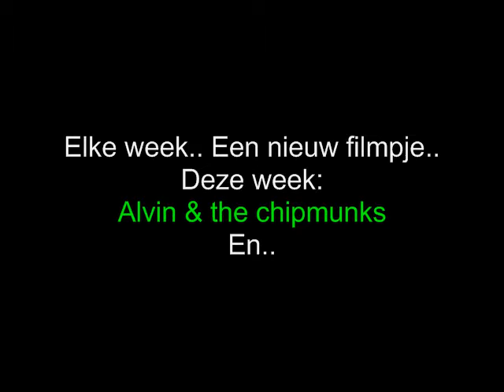Alvin & the chipmunks: Just the way you are.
Code By Jeroen 2011@